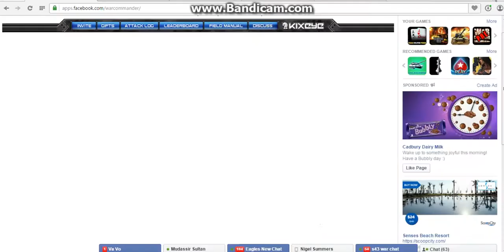CELL in 43 failed big time